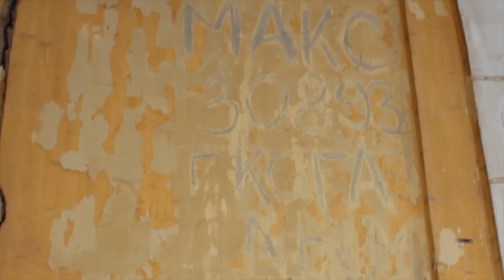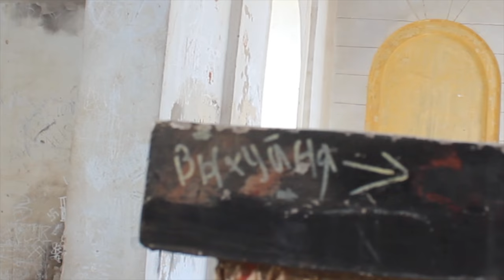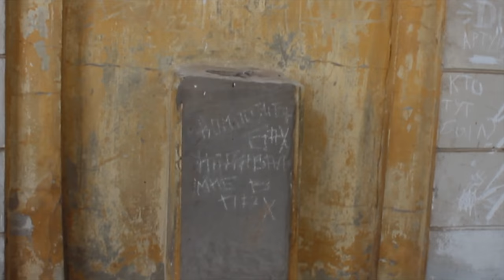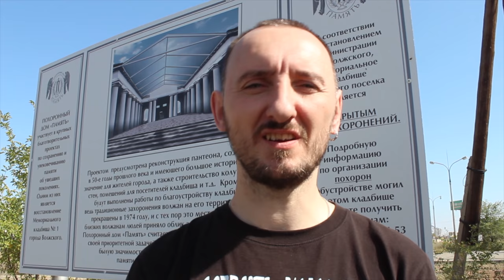Мортуарий (г. Волжский)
Мортуарий или пантеон — церемониальное сооружение, предназначенное для проведения траурных похоронных обрядов. Находится на территории городского кладбища № 1 в городе Волжском. Является единственным сохранившимся объектом из построенных на территории бывшего СССР